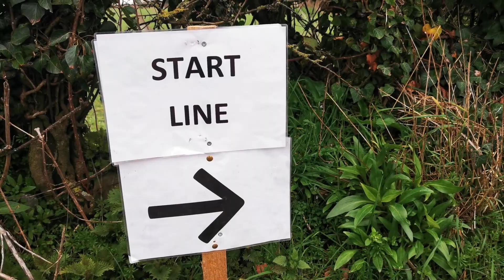Birr Athletic Club Couch To 5k. 2023